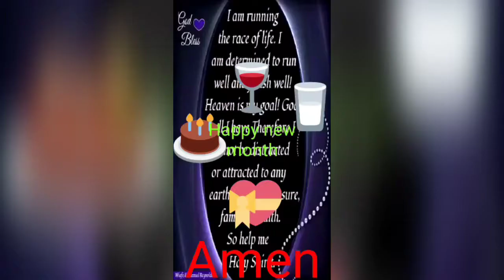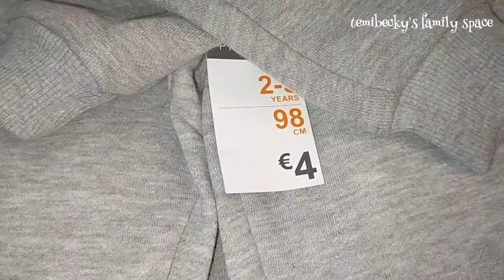A day in our life/ vlogmas